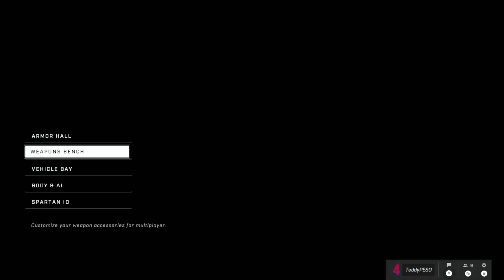Halo:Infinite| Team Slayer| MULTIPLAYER| 01/13/2022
Good evening, everyone, TeddyPESO back with another Halo:Infinite stream for you guys. This time we are playing Team slayer. Getting back into the world of Halo is never easy, but I forsure can say it has all been but chaotic fun!

Learning the way to efficiently use the guns I am already comfortable with is only a fraction of what I need to stay alive. The right time, the right ambush, and how I execute it is important. No matter what gun I have in my hands.

I can tell I wasn't doing anything special in any of these matches I played in this stream. Nonetheless it had helped me better stay more focused when I really needed to hang back. Usually, I would start the match by running around but it would get me killed.

I also liked when I successfully used the Locator Sensor Special ability and used the MA40 Assualt Rifle to finish the job. To be able to learn to use your secondary's is also key to your victory as a spartan in the battlefield.

Getting more used to using the VK78 Commando Rifle was the star of the show during the last parts of the stream. I will hopefully love to see me get more confirmed kills with the VK78 Commando Rifle.

Loving the newly acquired helmet of the Recon Helmet. Thank you, guys, for the love and support. It has always been loved and laughter from here with you guys and I just want to let you know I deeply appreciate your time.

God bless you all and don't forget to love one another, look out for each other, and forgive each other. Life is too short and enjoy it. See you guys on the next Halo:Infinite Stream!